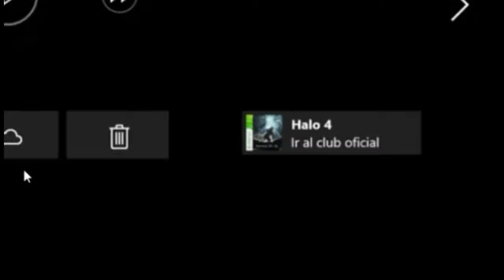suciosam - SEGUNDO LUGAR HALO 4 - Batalla #1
Nombre del jugador : samuel
Nick xbox: suciosam49

si las rolitas tienen copy ray no me tumben el videito plox :(